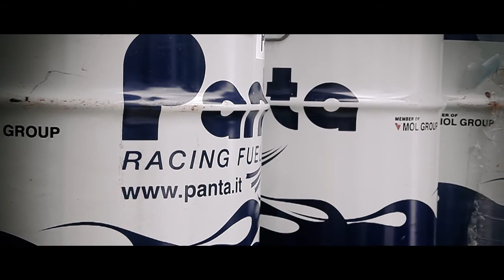TRAILER: Craft Eurasia Racing 2012 Merdeka Millennium Endurance Race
with Mark Goddard, Frank Yu, Tomonobu Fujii, Alain Li and the rest of the racing team. In Sepang, Malaysia... 12 hour race. Merdeka Millennium Endurance Race using the Aston Martin Vantage GT3